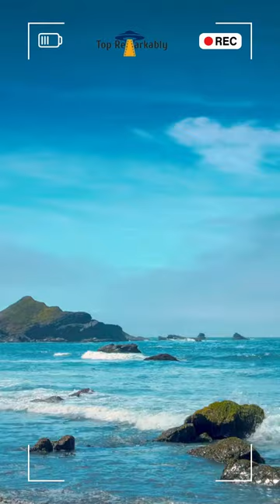Top 5 Rabbit Breeds to Keep as Pets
Which type of rabbit is best for a pet?
Which breed of rabbit is most friendly?
What is the laziest rabbit?
Are 2 rabbits better than 1?

Our channel is dedicated to bringing you the best and most comprehensive list of the top things in various categories. Whether you're looking for the best gadgets and tech, the hottest fashion trends, or the top travel destinations, we've got you covered.

We've done the research and scoured the internet to bring you the most comprehensive lists of the top things in every category. So join us and stay informed on all the things you need to know.